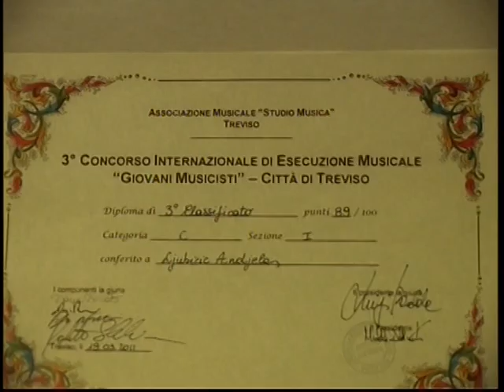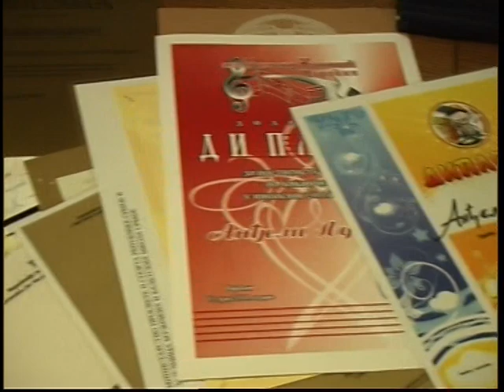Vladan Rakić RTS-prilog za ŽIKINU ŠARENICU i RTS-SAT Dile Vekić i Anđela Ljubičić